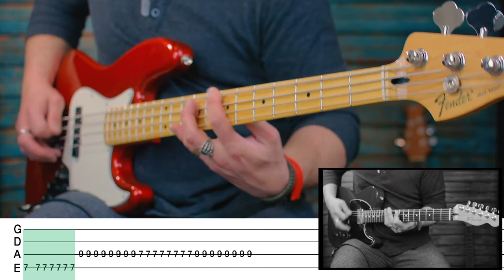Screeching Weasel - Dummy Up | Bass Cover With Tabs in the Video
Use headphones or good speakers to truly appreciate the sound.